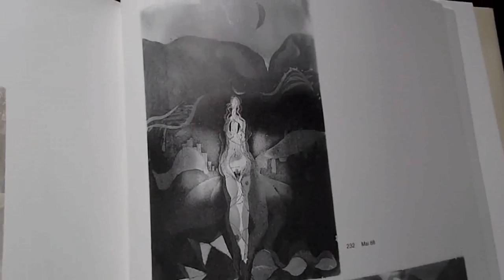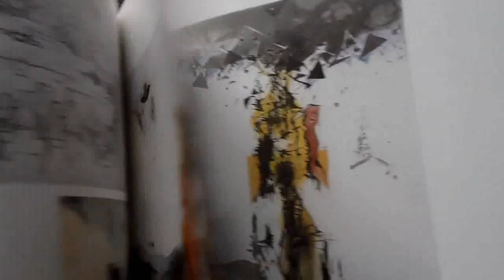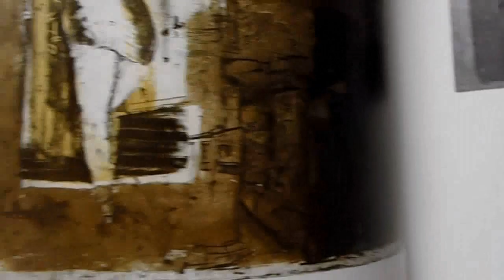ungelesen: Karl Brandstätter, Graphisches Werk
Karl Brandstätter, Graphisches Werk 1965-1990